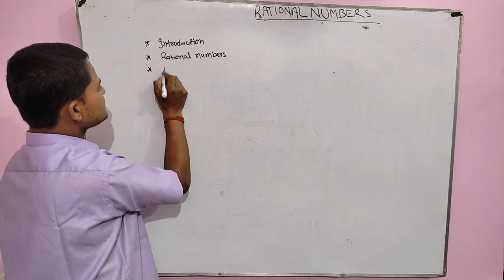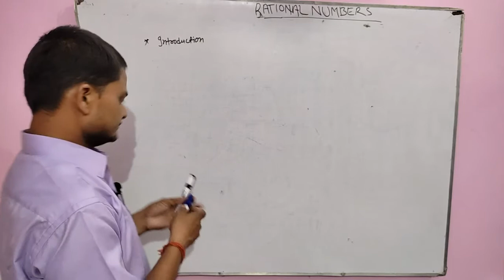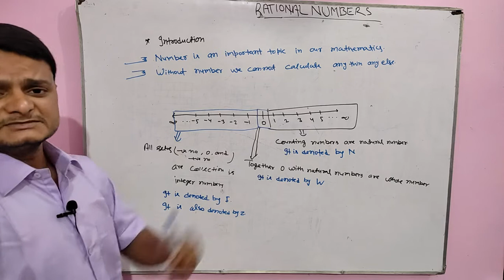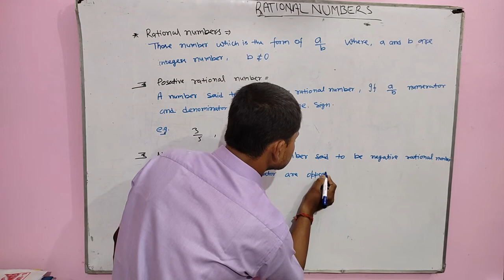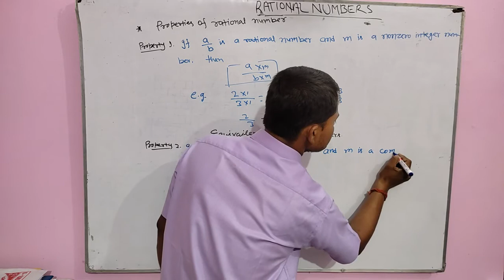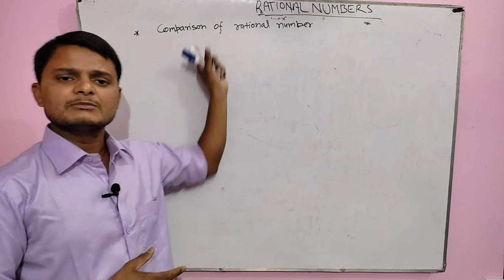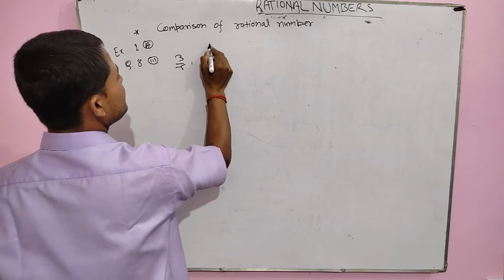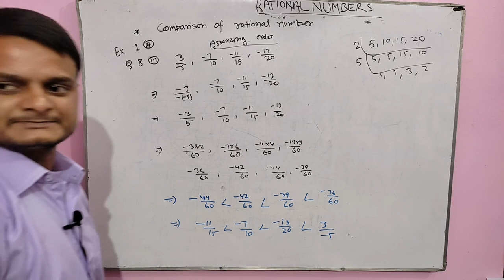Class 8 Maths (Rational No) Ex 1A Part 1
Class - 8, Subject - Maths (Rational No)
Ex. - 1A Part 1
Date - 28/04/2021
R.K.V.V.M.